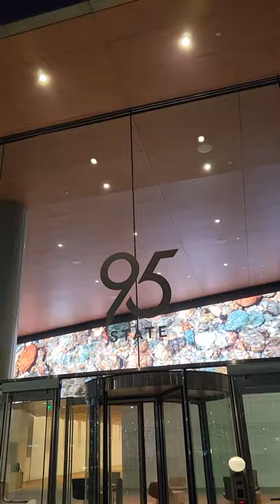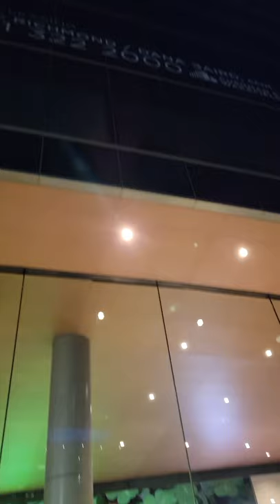Salt Lake City Downtown